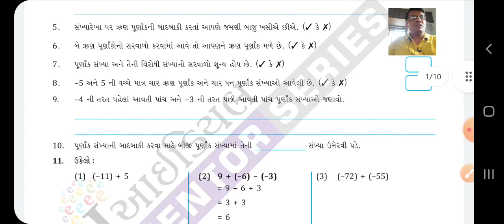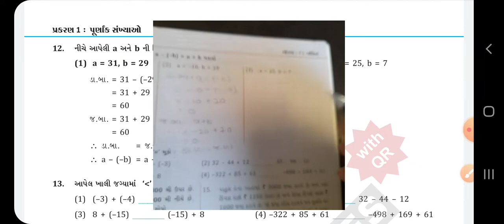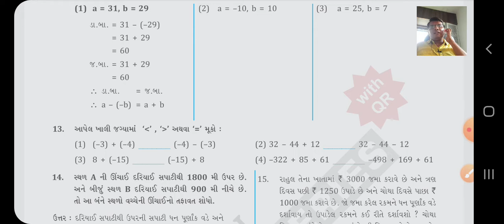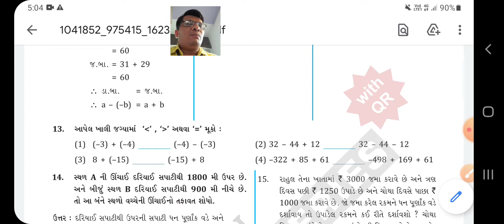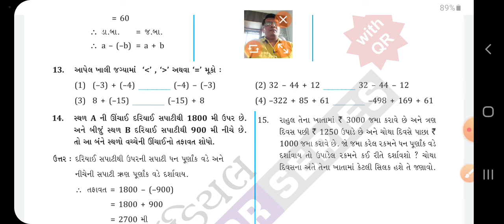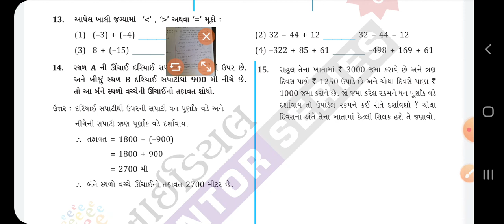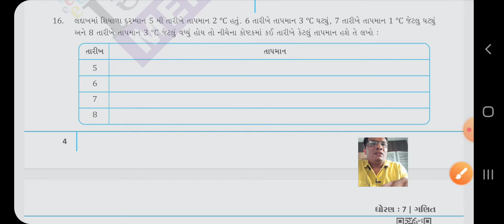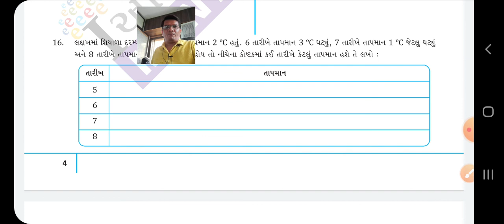GSEB|ધોરણ ૭|ગણિત|ideal book|પ્રકરણ ૧|પેજ નંબર 11